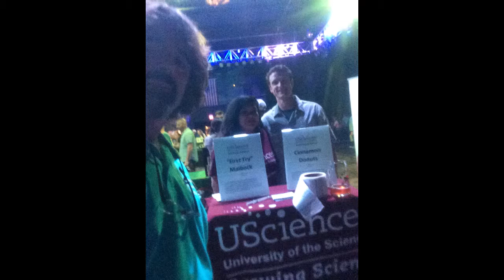Philadelphia Cheesesteak Adventure at Opening Tap Beer Week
Philadelphia Cheesesteak Adventure at the Opening Tap Beer Week event

Opening Tap Philadelphia Beer Week!! Great event last night!! Pretty good headache this morning!! Can you tell which pics are pre-massive amounts of beer!! Conshohocken is my new favorite place on earth. I love Conshohocken bakery rolls and now Choshohocken brewing!! You can see in the pics they are split on how they feel about me. Shout out to the students at UScience and my soon to be newest bestest friends at Fishtown Brewpub.